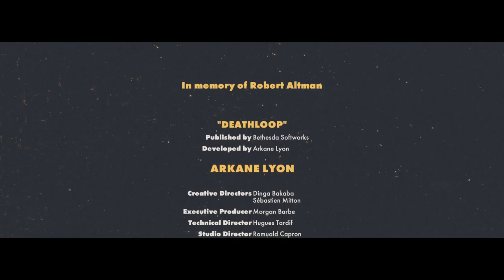Deathloop [19F] The Imperfect Game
Well that just ended.

I enjoyed my time with Deathloop, but I ended up feeling underwhelmed. The shooting was fine, although the guns generally didn't feel all that satisfying to use. The level designs were interesting, but it didn't feel like there was much there.

The plot, well, it didn't really go anywhere. For the amount of answers we got it easily could have been a one-hour long game. The leads really hold your hand, and I didn't feel like I was actively figuring things out, just happening on the game telling me directly where to go. By the same token, I feel like it would have been too vague if those prompts weren't there.

The levels changing as the day progressed was neat, but the way time progression was handled wasn't all that enjoyable. It felt like a good amount of my time in the game was just crossing the map and back to get to the tunnels. That combined with the lack of a quicksave made much of the game feel disjointed and like busywork.

The visionary concept was neat, but many of them felt undercooked. Your relationships with them don't evolve throughout the game, and there's not really all that much you can do to alter their behavior, just the one thing to check off for the final loop.

The ending was fairly disappointing, as it really didn't shed any light on anything and was a fifteen or so second cutscene at the end. I looked up the other one, and it wasn't really any better.

All in all, probably the least I've enjoyed an Arkane game since Arx Fatalis.